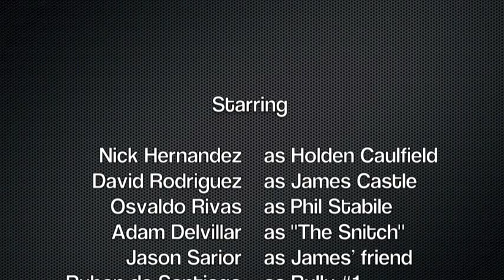The Catcher In The Rye: The Death of James Castle (Student Film)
This is a short adaption of a scene from J.D. Salinger's classic novel "The Catcher In The Rye." This is a school project that was limited to one minute and was all shot in one day. Enjoy!

Written, shot, edited, and directed by Nick Hernandez.

Nick Hernandez Films 2013